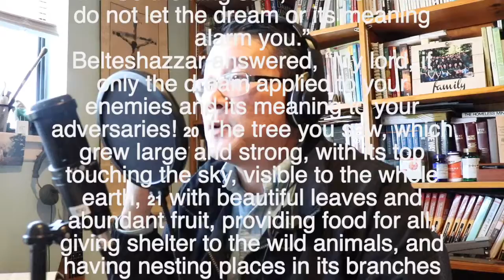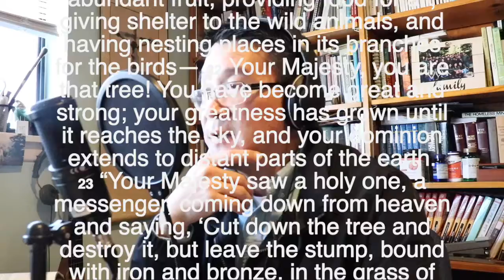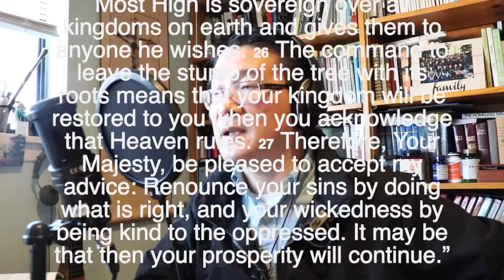112420_Devotional (Tuesday)